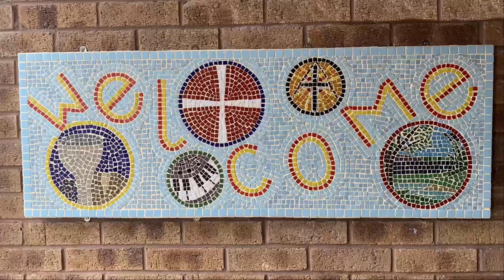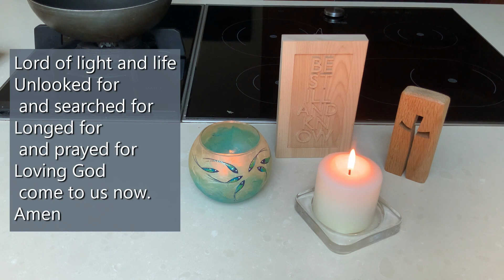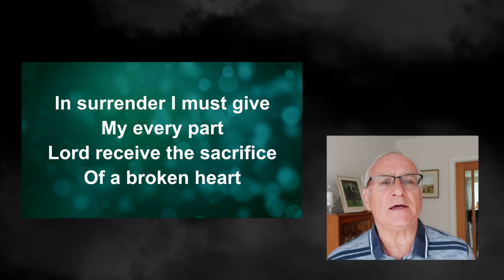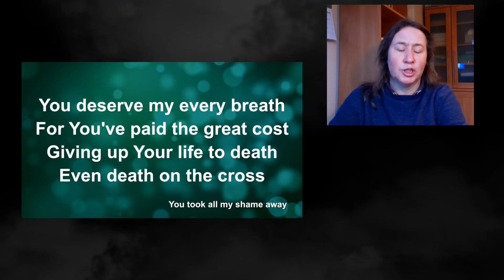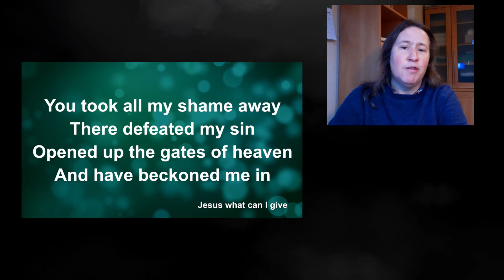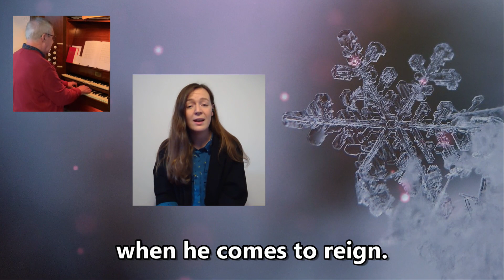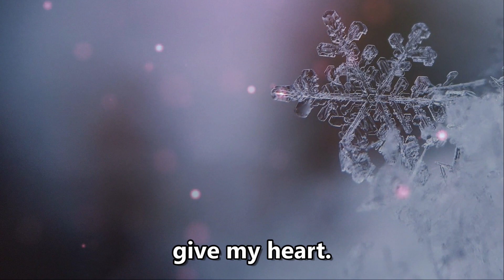Wilmslow Methodist Church Worship for Sunday 10th January 2021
Our service, on this Covenant Sunday is led by our Community Support Worker Chris Goddard and our Minister Reverend Katy Thomas. Our readings are Matthew 2:9-12 & Jeremiah 31.33-34 [NLT]

The songs/hymns are As with Gladness,  I will offer up my life & In the Bleak Mid-winter.

Our final image is of Black Lake on Lindow Common in Wilmslow.